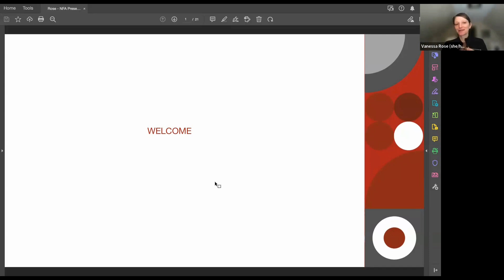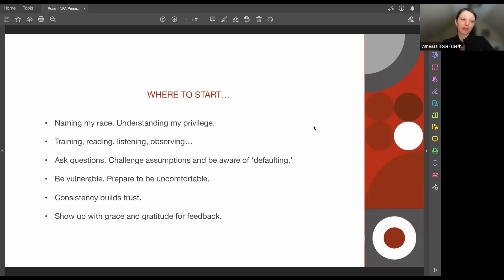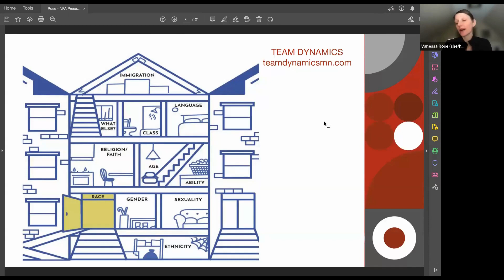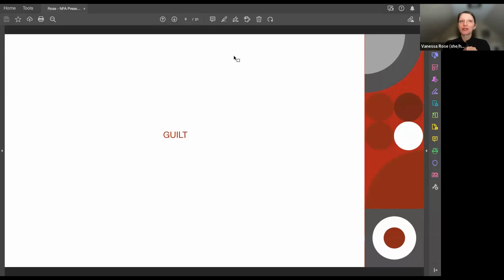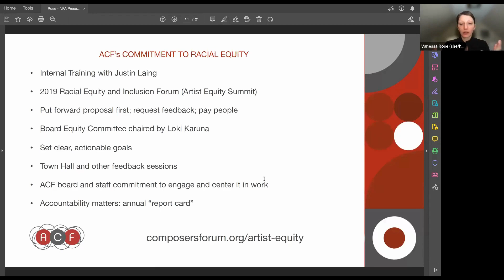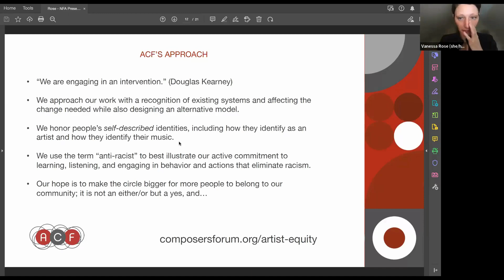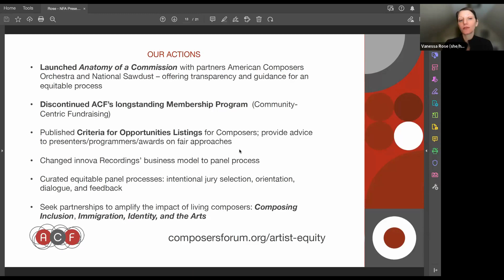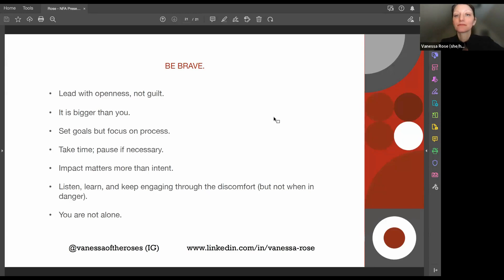2024 Speaker Series: Vanessa Rose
Join our chat with Vanessa Rose, Executive Director for the American Composers Forum (ACF), about how to engage your community in Inclusion, Diversity, Equity, and Accessibility work and why it matters. Members of the NFA's IDEA Committee interviewed Vanessa on how she has approached - and learned from - the work at ACF, with an open Q&A session for attendees at the end.

If you enjoy this content, consider becoming a member of the National Flute Association.